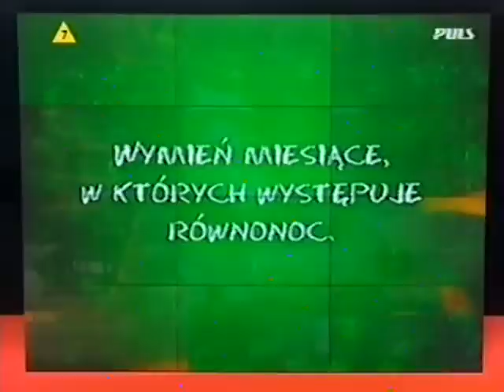Równonoc w czerwcu? - Julita wylatuje z 5-klasisty z hukiem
Całkiem pomotała :) Na pytanie o miesiące w których występuje równonoc Julita odpowiada "czerwiec" i wylatuje z teleturnieju "Czy jesteś mądrzejszy od 5-klasisty" bez niczego.